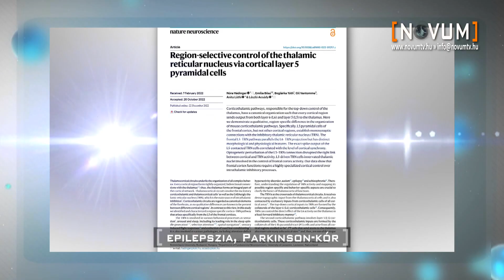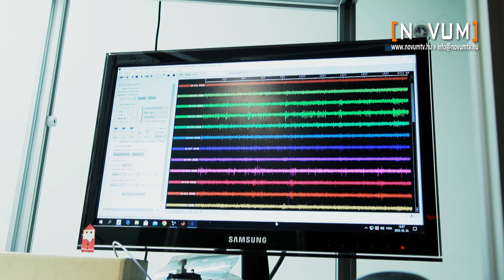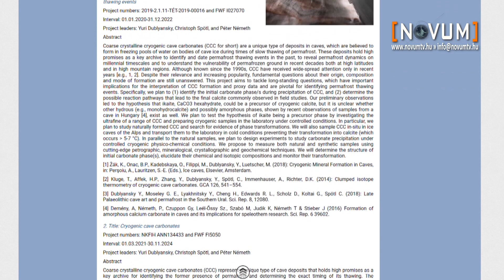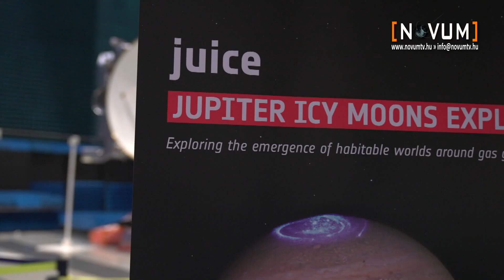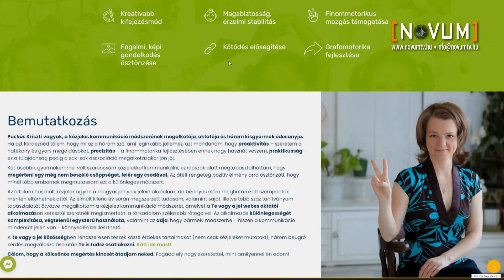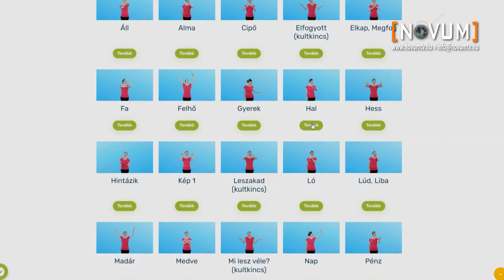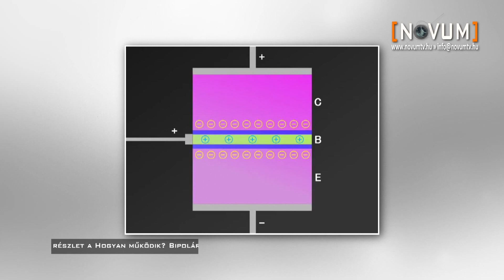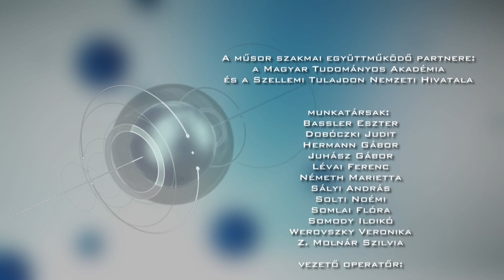Novum 2023. május 08.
01:17 - epilepszia, Parkinson-kór - nem várt előrelépésről számolt be a Kísérleti Orvostudományi Kutatóintézet Talamusz Kutatócsoportja
06:20 - NANOCAVE - barlangi karbonátképződmények közös vizsgálatára hoztak létre nemzetközi kutatócsoportot
10:55 - Hír: Elindult Európa első Jupiter-szondája, a JUICE
12:57 - Te vagy a jel! - a nyelvi fejlődést is támogatja az egyedülálló hazai fejlesztésű kézjeles kommunikáció
19:46 - tranzisztor - a modern félvezető eszköz, amely nyugdíjazta az elektroncsövet